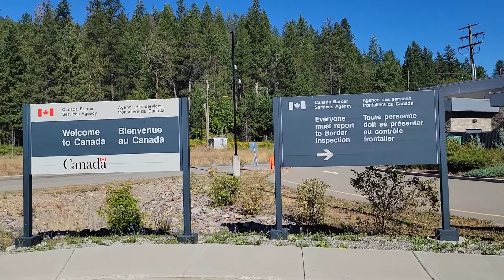Made it to the Canadian border.